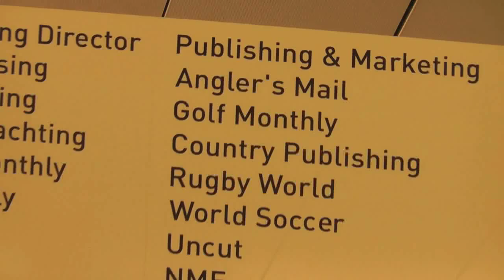Britain's Best Putter - office putting competition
Golf Monthly and Odyssey have launched a search to find Britain's Best Putter. Watch our office putting competition and get inspired to send us your putting comp videos - the best one's will win some great prizes courtesy of Odyssey